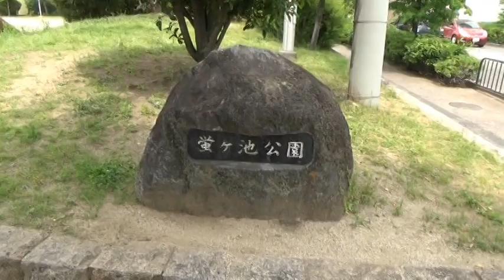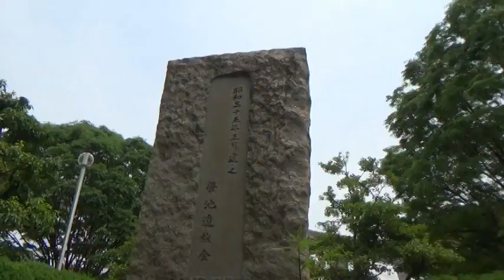【蛍ヶ池公園】見上げればそこにモノレール。『公園に行ってみた』№139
58才メタボじじいの公園訪問録です。

この公園にトイレはありません。訪問の際はご注意ください。

蛍池という地名はここに駅ができるとき阪急・東宝グループの創始者・小林一三が近くに蛍の見られる池があるのだからという理由で蛍池駅と名付けたそうです。さすがは伝説的経営者。おかげでこの町が美しく個性的な地名を持つようになったのですね。

それにしても蛍ヶ池公園の入り口の魚の車止め。あれなんなんでしょうかね。不思議です。あの公園にはほかにも2か所の出入口があるのですが、魚の車止めがあるのはあそこだけなんですよね。あの車止めについてご存じの方がいらっしゃったら、ぜひ教えていただきたいものです。